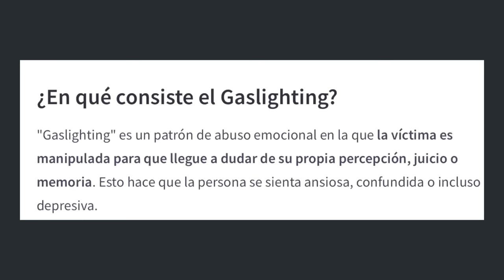leí Antes de Diciembre para que tú no tengas que hacerlo | review (spoilers)